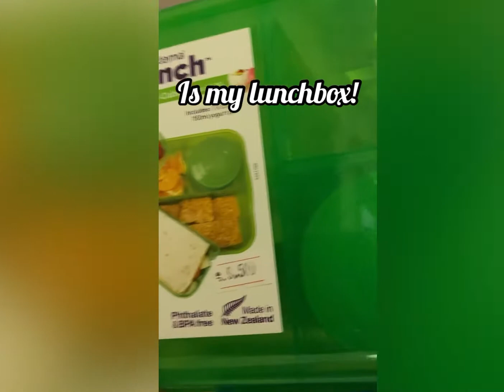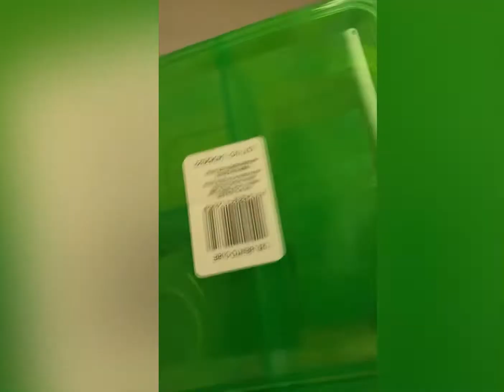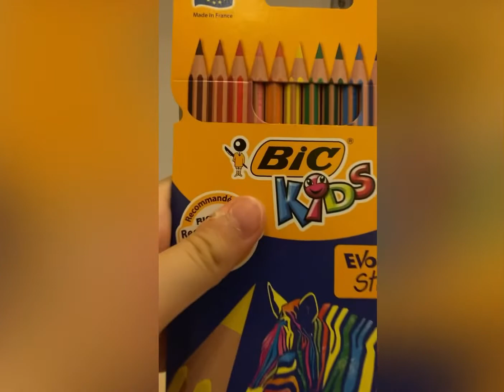Back to school supplies! Haul! (Only stationery)! Hope u enjoy!